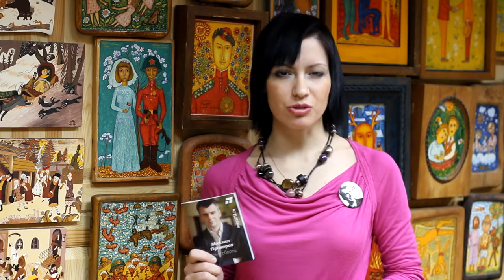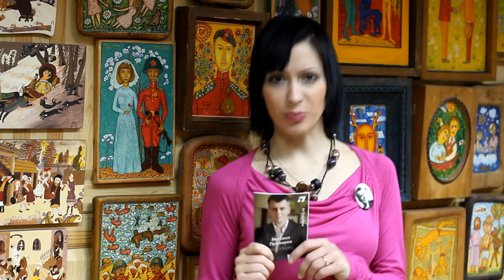Евгения и Наталия за Михаила Прохорова + бонус